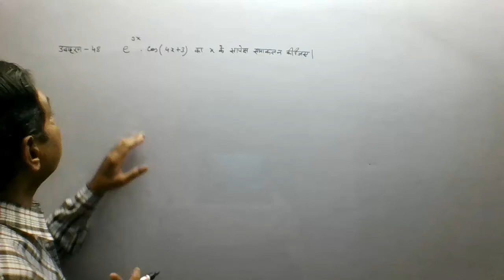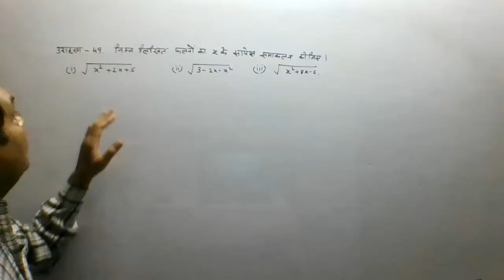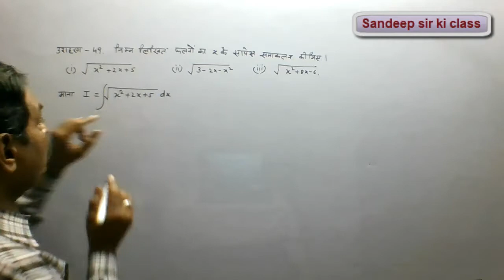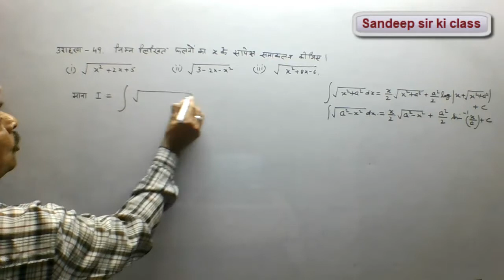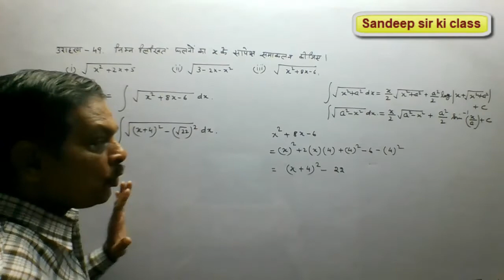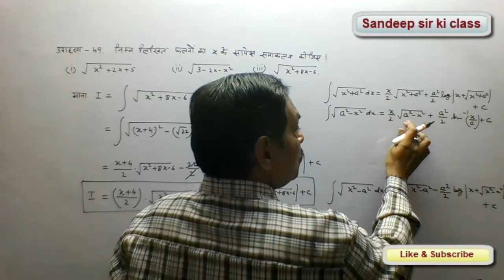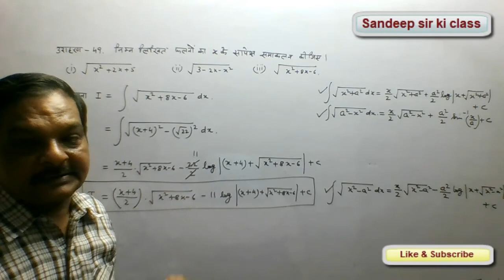Rbse class 12|Chapter 9 Example 48 & 49 Integration in hindi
कक्षा 12 गणित राजस्थान बोर्ड के अध्याय 9 समाकलन के प्रश्नों का हल…
CBSE ,UP Board, हरियाणा बोर्ड के Hindi medium के विद्यार्थियों के लिए भी उपयोगी |